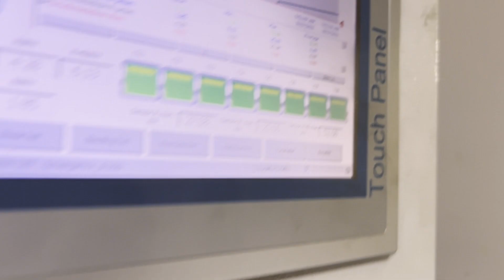Краш-тест балки. Проверка несущей способности срощенной стенки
Пользователь должен всегда соблюдать действующие в настоящее время Инструкции по сборке и эксплуатации используемых им продуктов PERI: